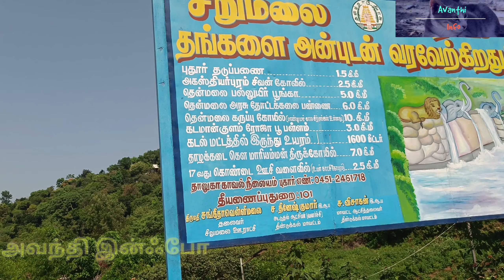ஏழைகளின் சொர்க்கம் சிறுமலை.... திண்டுக்கல் மாவட்டம் சிறுமலை பயணம்